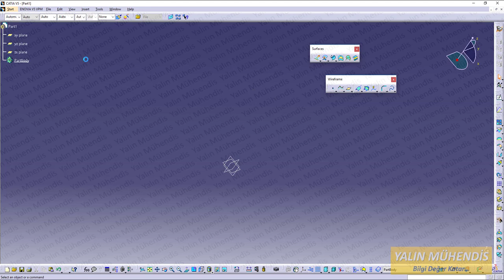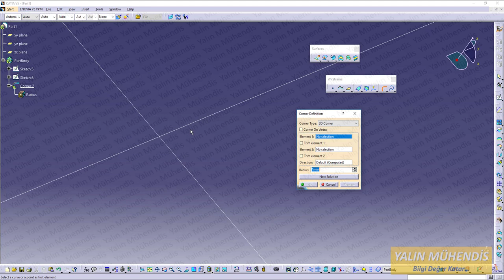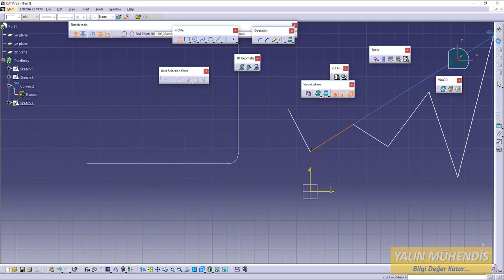Catia Surface - Corner Komutu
Bu Videonun Konusu : Corner Komutu